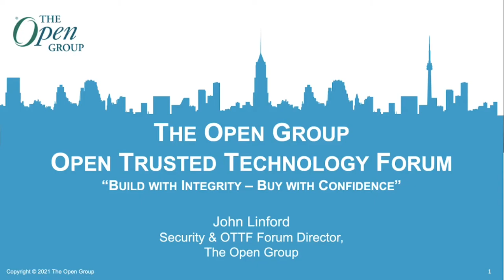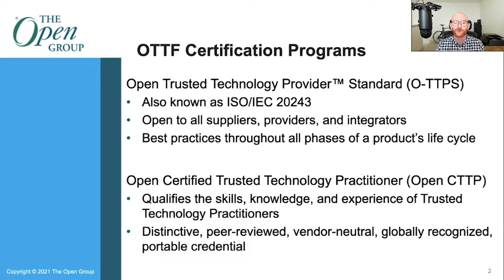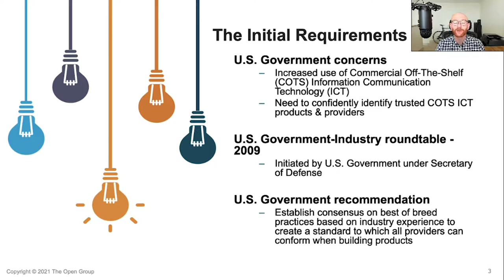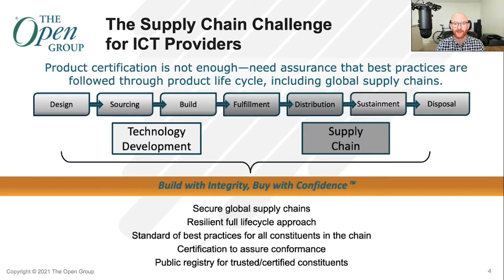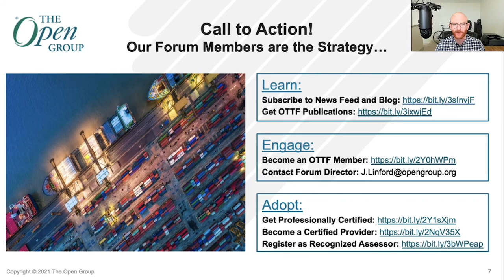OTTF Context & Overview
Hear from The Open Group Open Trusted Technology Forum (OTTF) Director: John Linford on the OTTF Context & Overview.

The Open Trusted Technology Forum provides a collaborative environment to facilitate creating international standards focused on supply chain security to establish a unified view of practicing supply chain risk management (SCRM) for information and communication technology (ICT) products. Through this public-private partnership, the OTTF has developed two preeminent international certification programs: The Open Trusted Technology Provider ™ Standard (O-TTPS) Certification Program and the Certified Trusted Technology Practitioner (Open CTTP) Professional Certification.

Private and public sector organizations increasingly rely on information and communication technology (ICT) solutions, which are produced globally, to run their operations. These systems need to be secure and to be kept free of major defects and vulnerabilities for customers to trust them. Equally, providers need to achieve integrity of their supply chains to help attest these systems do not ultimately compromise the security posture of their customers. Moreover, providers need to implement controls that strengthen the integrity of systems containing their intellectual property, thereby mitigating the risk of potential counterfeit components and the loss of intellectual property revenue.

Follow The Open Group on Twitter: @TheOpenGroup